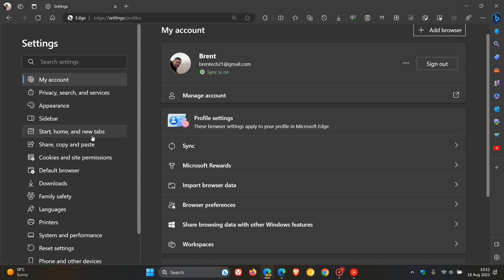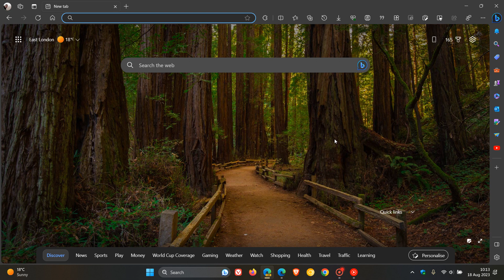Project Phoenix: Microsoft could be changing their mind about Edge's Much Darker UI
In June Microsoft rolled out a full black background for the tab strip, toolbar, vertical tabs and sidebar to the stable version of Edge. Now in Edge Canary 117, Microsoft has reverted this change back to the original Dark theme.